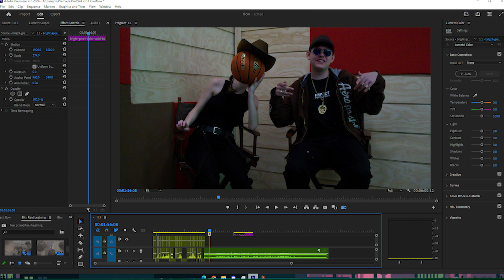No sleep till turn in